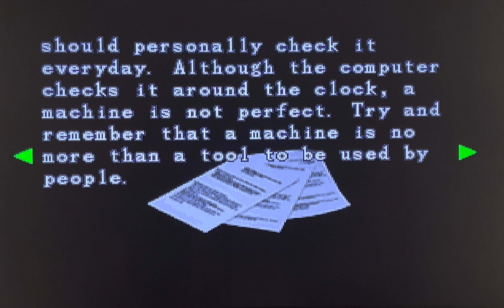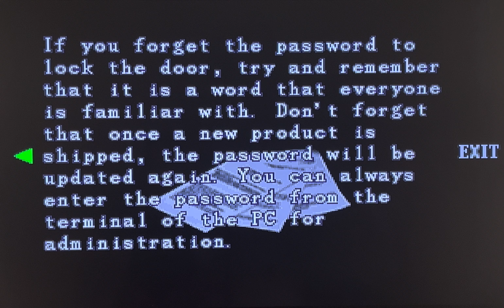Resident Evil 3 Nemesis Walkthrough Gameplay - Part 8 Uptown Sales Office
Welcome to my Resident Evil 3: Nemesis gameplay walkthrough part 8, where i play the classic survival horror experience on the Sony PlayStation!

Join Jill Valentine, a member of S.T.A.R.S., as she battles the relentless Nemesis through the nightmare-infested streets of Raccoon City. This iconic game from Capcom offers heart-pounding action, terrifying encounters, and mind-bending puzzles that will put your survival skills to the test. I want to extend a huge thank you to Capcom for giving me the unforgettable Nemesis and the entire Resident Evil universe. Get ready to face Umbrella's horrors and witness the birth of a legendary gaming franchise in this nostalgic journey! Join me by watching this resident evil 3 walkthrough and gameplay today in my goal of playing the scariest games ever made. This Resident Evil 3 Nemesis Gameplay and Walkthrough will include a review, thoughts, tips, gameplay and the ending wrap up.